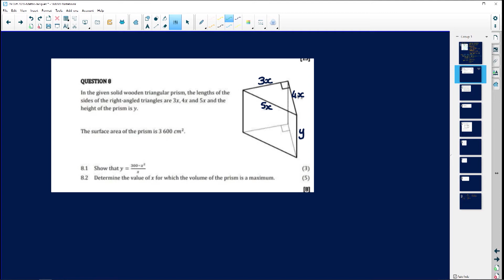Maths 2020: Calculus Optimisation